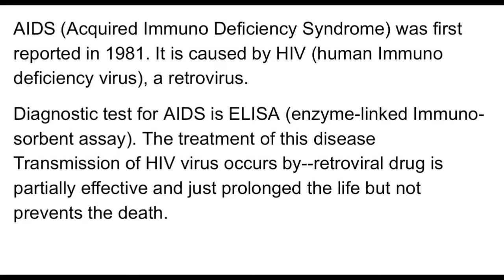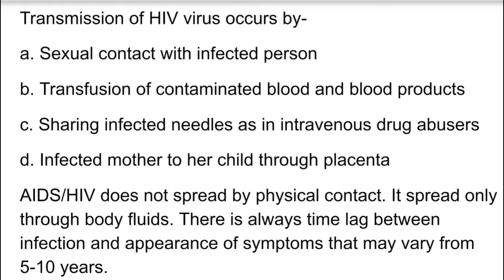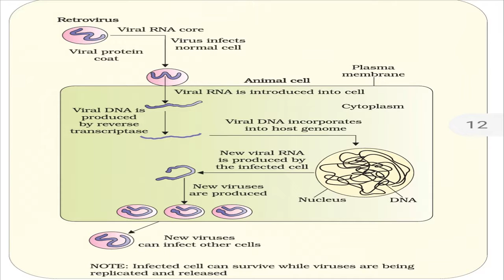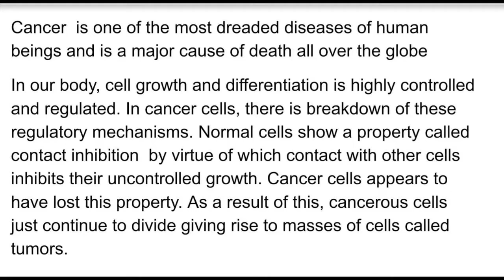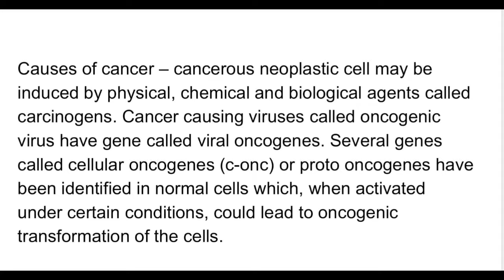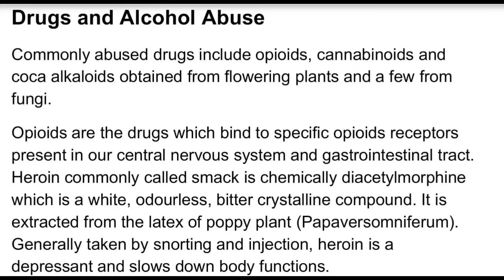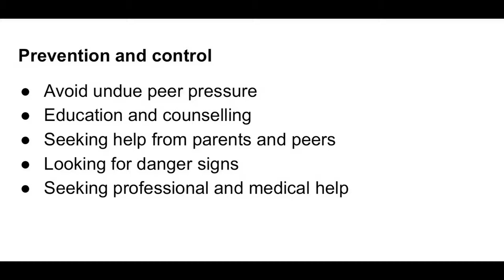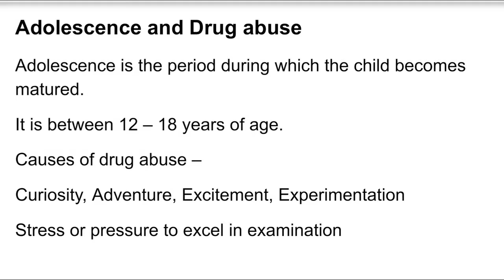Biology | XII | 15/11/2020